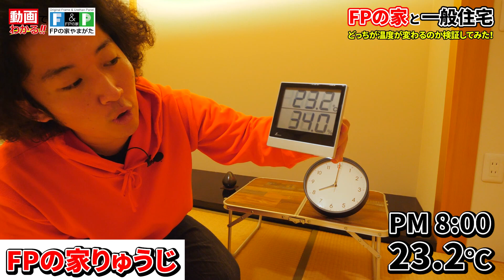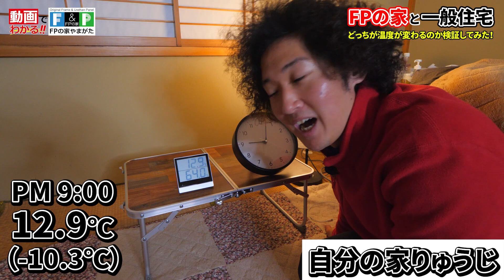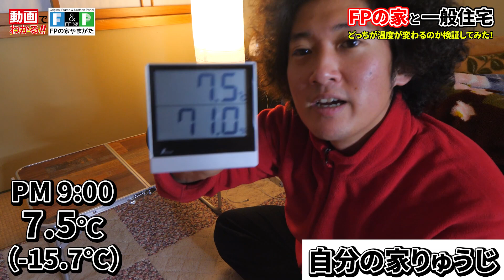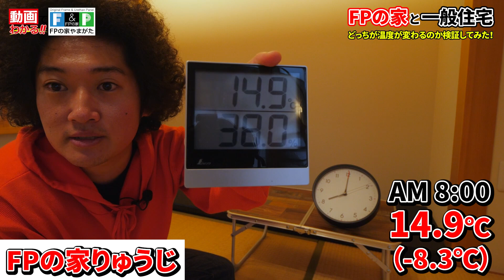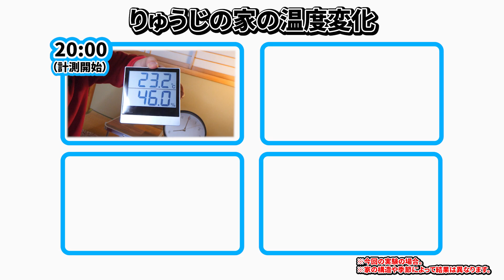【12時間】本当に変わる？暖かいと評判のFPの家とアフロりゅうじの家でどのくらい温度変化があるのか検証してみた！【FPの家やまがた】【山形県】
今回は、「動画でわかる！FPの家やまがた」の企画で、FPの家に体験宿泊してきました！
どっちが結果として良いのか！乞うご期待！

★詳しいキャンペーンなどはこちらをチェック！
‹FPの家やまがた　オフィシャルサイト›

‹期間限定：QUOカードがもらえる！キャンペーン›
シリーズ6作の動画中に出てくるキーワードを繋げてご応募ください。
キャンペーン詳細はこちら
（応募：2022年3月末まで）

☆シリーズ動画はこちら☆

第一弾 前編【暖かいだけじゃない！】高気密・高断熱のFP家ってどんな家？建設会社に聞くFPの家のすごいところ！【動画でわかるFPの家やまがた01】

第一弾 後編【検証】高気密・高断熱のFPの家を徹底調査！床、壁、天井の温度が一定らしいって本当！？【動画でわかるFPの家やまがた02】

第二弾 前編【工事現場へ潜入！】建ててからではわからないFPの家の性能の秘密ここにあり！【動画でわかるFPの家やまがた03】

第二弾 後編【こだわり】ハウスビルダーに直接聞いてわかった山形県の地元工務店でFPの家を建てる魅力とは！？【動画でわかるFPの家やまがた04】

第三弾 前編【直撃取材】新築から4年で感じた「FPの家」への本音。建主に聞くFPの家の魅力とは？前編【動画でわかるFPの家やまがた05】

第三弾 後編【建てる前に聞きたい！】築20年オーナーに聞く「FPの家」のメリット・デメリット。建主に聞くFPの家の魅力とは？後編【動画でわかるFPの家やまがた06】

山形県庄内のローカル系アフロYouTuber”りゅうじ”です！

My name is Ryuji. Shonai (Yamagata prefecture) 's Local Afro YouTuber !